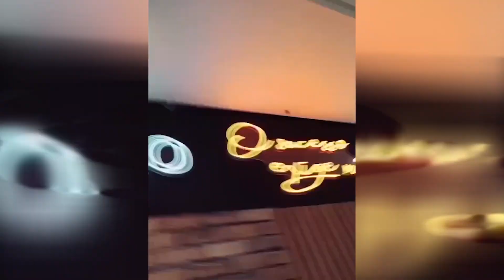MAIRA SANTOS | Planeta Podcast EP. 475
Daniel Varella e Humberto Rosso recebem a humorista moçambicana, Maira Santos. Nesse papo incrível Maira conta como está sendo desafiador fazer comédia em Moçambique, fala das diferenças entre fazer comédia no Brasil e em Moçambique e como o stand up brasileiro é referência em seu país.